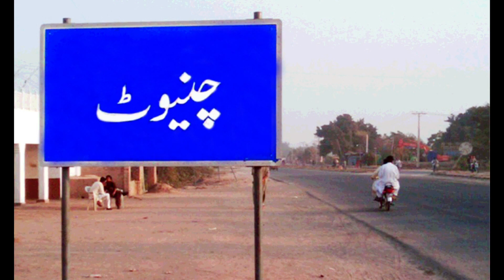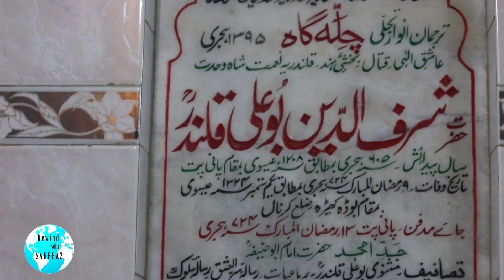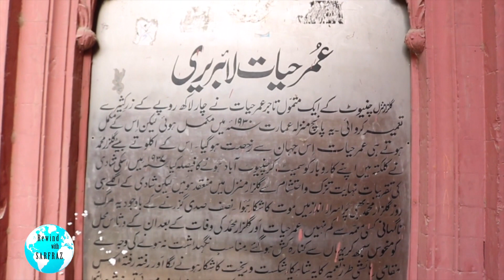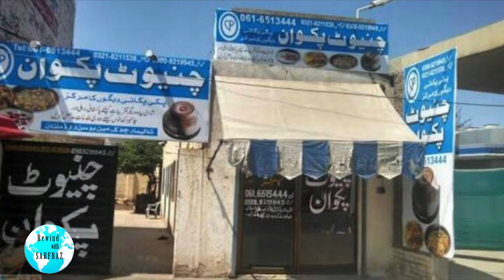Chiniot Documentry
Rewind with Wellcome to Rewind with Sarfraz youtube channel.
Watch top reted news regarding politics ,sports,entertainment,business,health,crime,Technology,interviews.

Regards:
Rewind with Sarfraz